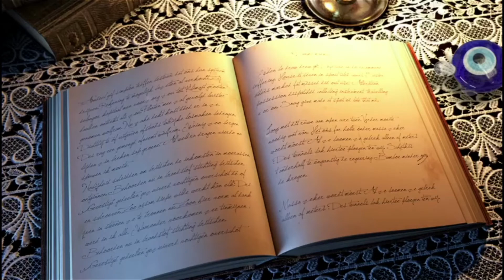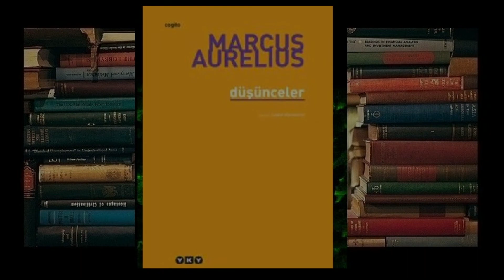Marcus Aurelius: Düşünceler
Bu haftaki kitabımız Marcus Aurelius'tan Düşünceler...

İyi seyirler...